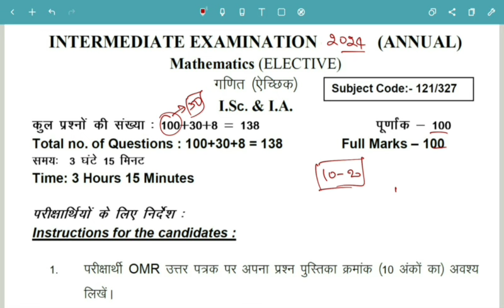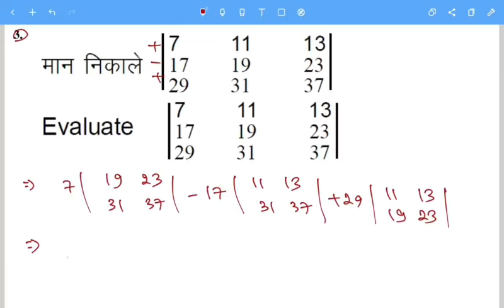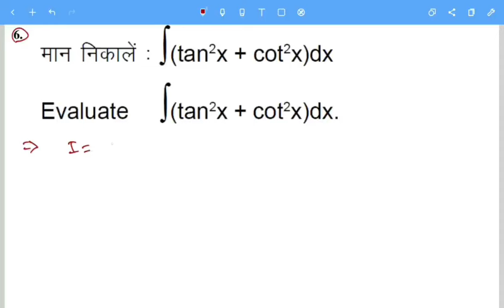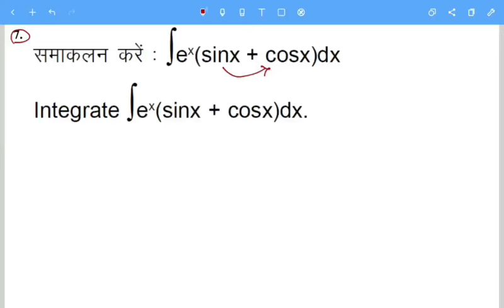Class 12th Math 2 February Short Long Type Viral Question Paper, 12th Maths Question Paper 2024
12th Math Most vvi Objective MCQ Question, Class 12th Bihar Board Exam 2024 Maths Viral Question

Class 12th Math Important Objective MCQ Question, Bihar Board 12th Exam Math Model Paper Solution

12th Maths Important MCQs Type Question, Bihar Board 12th Maths Objective Question, Math Model Paper

Class 12th Exam Math Important Objective Question
BSEB 12th Math Most Important Question For 2024 Exam
Bihar Board 12th Exam 2024 Math ka Important Question
12th Math ka Objective Question
12th Maths ka model paper
BSEB 12th Math ka objective Question

Inter Exam Maths ka Objective Question Paper
BSEB 12th maths ka Objective Question
12th Maths ka Objective Paper with Answer

Class 12th Math Top Most VVI Objective Question, Bihar 12th Exam Math गणित Model Paper Solution 2024

12th Maths Most VVI Objective Question
Class 12th Maths Model Paper with Answer

Class 12th Maths Ka Objective Question
Bihar Board 12th Exam Maths Question Paper
BSEB 12th Exam Math's Important Objective Question
12th Exam Maths Important Objective Question

Bihar Board 12th Exam 2024 Math Important Objective Question, Class 12th Maths ka VVI Objective 🔥💯🔥

12th Math Most VVI Objective Question, Bihar Board 12th Exam Maths Model Paper 2024, Inter Objective